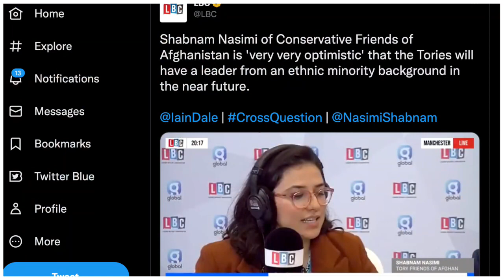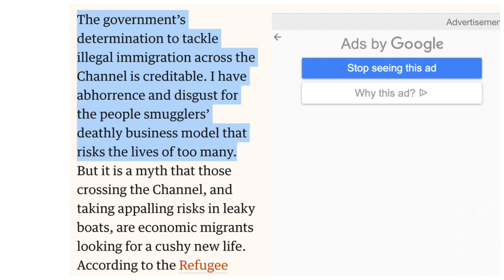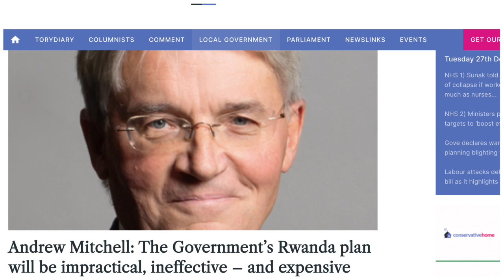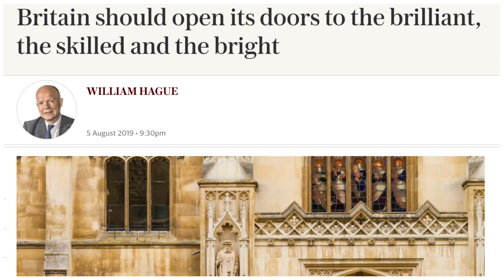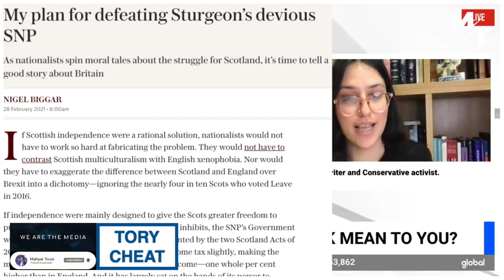Tory Candidate EXPOSED As Pro-Migration And A Cheat